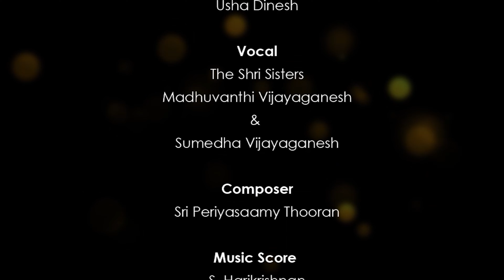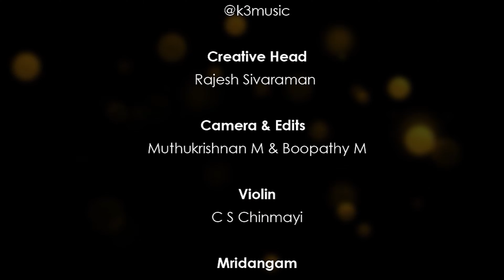Spotlight Series 2 - Shri Sisters - Muralidhara Gopala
"Having travelled world over performing and conducting workshops for youngsters and others aspiring to excel in music, I was so impressed by the talent that lay within each of them. I was convinced that there must be a better platform for them to showcase their music and thus was born the idea of ‘Spotlight’! To put a spotlight on their talents and present them to the world.

The golden period of music distribution was when we had cassettes, double albums and video discs released. But as technology has progressed and widened the reach in such a simplified manner, physical releases seem to have got redundant.

Social media has the most widespread reach and the ability to multiply its viewers with ease. Hence this mode of presenting talent from Sudhaarnava Academy." - Sudha Ragunathan

The second episode in the Spotlight Series features the Shri Sisters Madhuvanthi Vijayaganesh & Sumedha Vijayaganesh who are students of Carnatic music and Violin.

The first Guru for both the sisters was their father Shri Madurai M Vijayaganesh.

Madhuvanthi is under the tutelage of both her father & Smt Kalpalathika Ravishankar. Sumedha is under the tutelage of both her father & Smt Bhavya Hari.  Both are undergoing advanced training under Sangita Kala Acharya Smt Suguna Varadachari through Shrutilahari Master classes of Sunaadalahari. They are also undergoing Advanced Vocal Training from Padma Bhushan awardee Smt Sudha Ragunathan through Sudhaarnava Academy

The sisters are aspiring Carnatic musicians completely committed to the learning of music and also gradually performing thro encouraging music platforms. They have participated in many competitions and won prizes, including the Shravya contest by Sudhaarnava Academy.

Some of their performanceas are:

1. Mahaperiyava's "Twin Language Rendition" of popular songs (viz., Sant Meera's pag ghungroo, Sant Tukaram's bOlavA vittala pAhavA vittala, Shri Shri Mahaperiyava's Maitreem Bhajata) to spread the value and beauty of the lyrics and music
.2. Vocal Duet Concerts
• Kanchipuram Sri Matam, Chathurmasya Gurupriva
Sangitha Samarpanam | Jul 2023
• Chennai Fine Arts | Apr 2023
• Thrimoorthy Sangeetha Sabha Margazhi Festival | Jan 2023
• Royapuram Kothandaramar Temple Margazhi Festival | Jan 2023
• Adambakkam Saptaswaralaya Margazhi Festival | Dec 2022
• Navaratri Concert, Periyanayaki Temple, Velangudi, Karaikkudi | Sep 2022
• Sarvani Sangeetha Sabha | Aug 2022 • Sunaadalahari |Feb 2022

Wishing the youngsters the very best in their journey of music.

Credits:

Credits
Concept & Execution :
Dr Sudha Ragunathan & Saraswathy
Special Thanks : Usha Dinesh

Vocal :
Madhuvanthi Vijayaganesh & Sumedha Vijayaganesh
The Shri Sisters, Chennai (India)

Composer : Sri Periyasamy Thooran
Music Score : S. Harikrishnan

Creative head    : Rajesh Sivaraman
Camera Edits   : Muthukrishnan M & Boopathy M

Violin       : Kum .C S Chinmayi
Mridangam    : Shri N Ramakrishnan

Mixing & Mastering  : Shri Srikrishnan Sridharan

Recorded at :
K3 Music Studioz, West Mambalam, Chennai

Location :
Jagannath Shrine, ECR, Chennai

This channel belongs to one of the brightest stars of Carnatic music in India, Sudha Ragunathan. Her distinctly stunning vocal style has ignited musical imagination and spirit across languages, frontiers and ideologies. Among the first in her generation to receive many prestigious awards including the Padma Bhushan and the Sangita Kalanidhi, her mastery over vocal techniques and complicated styles makes her one of the most sought after artists. Her authentic renditions of ‘kritis’ and refined elaborations of ‘raagas’, the élan with which she breezes through the ‘kalpana swaras’, her command over the octaves and her supremely confident stage presence combined with unstated humility has given her an enviable pre-eminence in the world of carnatic music. Sudha has performed a range of concerts and festivals worldwide, and has released over 200 albums with leading recording companies. Sudha Ragunathan is the only Carnatic musician, second to Barat Ratna Dr. MS Subbulakshmi, to have sung at the United Nations.